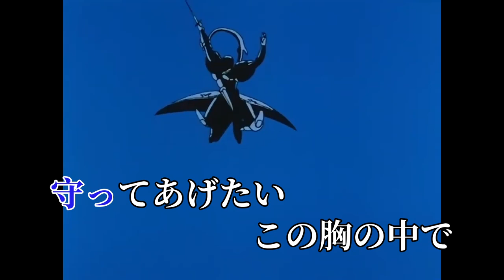【練習】天空戦記シュラト - ガラスの少年 (カラオケ)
清水咲斗子 - ガラスの少年
作詞: 水谷啓二
作曲: 樫原伸彦
編曲: 渡辺博也

守ってあげたい この胸の中で
ガラスの少年 あなたのことを
守ってあげたい 何かが操る
運命の中で その心を
瞳にキラリ 光る涙
ふれれば 指に刺さるほど
その悲しみ しずくの 痛みだけでも
私にぬぐえたら
強く抱いて まぶたに
口付けてみる
かすかな痛みがある
守ってあげたい この手を差し伸べ
ガラスの少年 もろい輝き
守ってあげたい ひび割れた夢を
すべての罠から その心を
夜空にキラリ 光り放ち
流れる星くずのような
その怒りを こぶしの 痛みだけでも
分かち合えるのなら
深い闇を 見つめるその横顔に